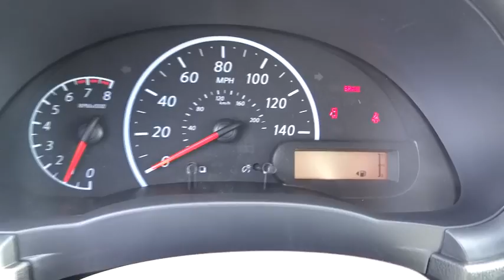2016 Nissan Versa San Bernardino, Fontana, Riverside, Palm Springs, Inland Empire, CA 33528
2016 Nissan Versa